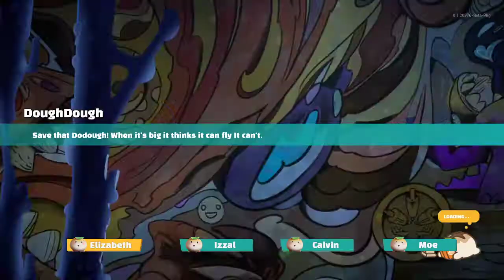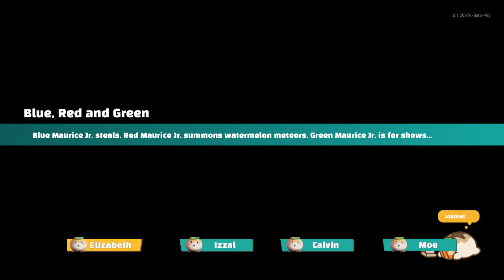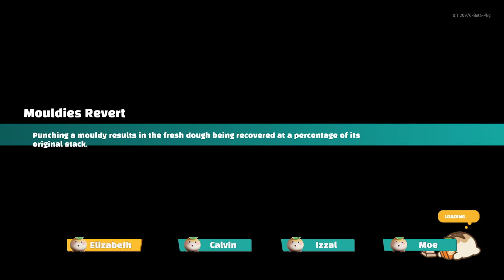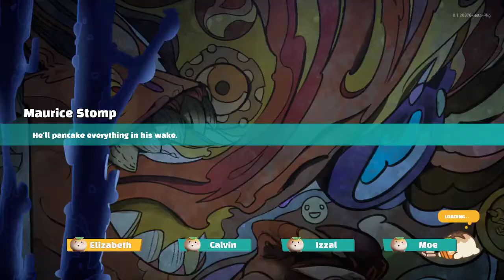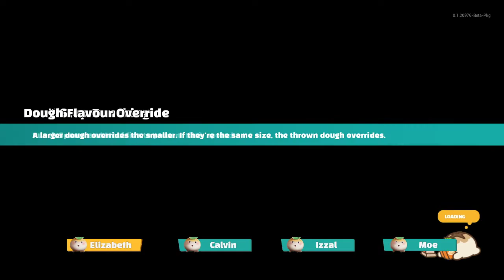Bake 'n Switch - Bunday with Devs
The free demo is available for download at our Steam store

STREAMLINE GAMES is a Malaysian-based independent, multi-platform game development studio focused on creating and supporting full-scale video game productions from indie to AAA. Built upon long-term co-development partnerships, past major clients include Square Enix and Sony. Bake ‘n Switch is Streamline Games’ upcoming self-published title launching on PC and console platforms. STREAMLINE GAMES is part of the Streamline Family of companies, which include STREAMLINE STUDIOS and ALL PIXELS.